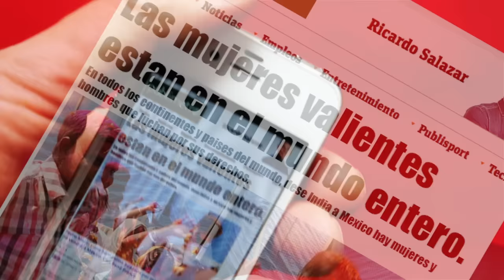PEDRO MARIN Que No 2014. Video oficial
Del álbum "Hombre ªMecánico" ( 2014). El nuevo video de Pedro Marín trata sobre el poder y la fuerza que conlleva el hecho de decir que no. Dirección videoclip: Pedro Marín para Mainman Ind.

Guiòn: Pedro Marín.
Camara: Pedro Marín / Ana Dargallo.
Colaboración especial: Ivan El Santo. Fer de Cataya. Sonia Morera.
Gracias: Laura Argila. Marta Luque. Zenheida.
Producción ejecutiva: Ana Dargallo.
"Que no" del álbum "Hombre Mecánico" de Pedro Marín producido por Stefano Maccarrone.
Rodado en Barcelona y Vrindavan (India).